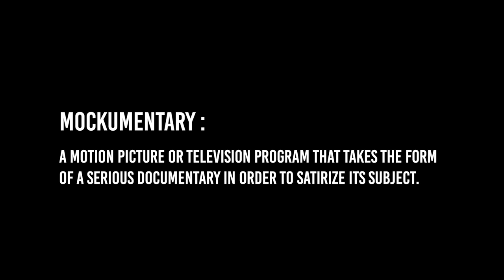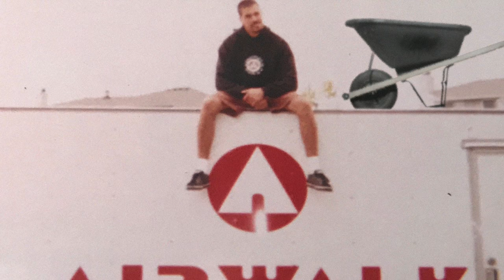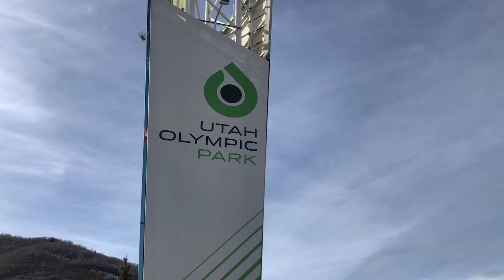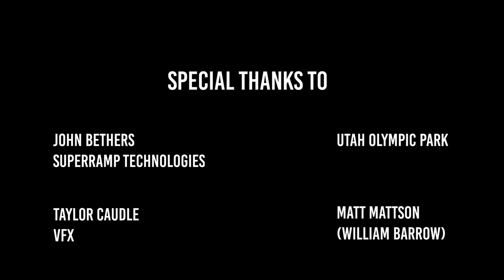Wheelbarrow Parkour Making of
The World's Greatest Athlete, William Barrow. We captured the first ever triple freak squeak into a double twisty turbine spine twist! Wheel Barrel parkour on another level!

William Barrow is Matt Mattson
He is an incredible actor/comedian, wheel barrow parkour athlete! Follow him on instagram right now, thank me later

Gigantic thanks to the Utah Olympic Park. That was the massive ski location you saw in the film. It's also where they filmed the 2002 Winter Olympics. Check them out here:

Huge thanks to John Bethers and Super Ramp Technologies for letting us film all their incredible ramps! If you're looking for a BMX, Skate, or any kind of ramp, they are the people to go to!

Film by Teamsupertramp
Directed and Filmed by Devin Graham
Produced by Creighton Baird
Behind the Scenes Edited by Johnny Quintana